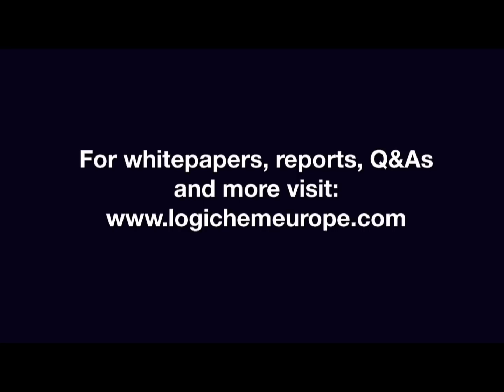Practical steps to better integrate your supply chain with the wider business- Geert Reynders, Gwynt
Gwynt is a small consulting company with a focus on the chemical supply chain industry. Right now their focus is on S&OP (Sales & Operations Planning) and how better communication between sales and supply chain can build mutual understanding, deeper and better collaboration and deliver strategic benefits through integration.

In this video we cover some practical steps you can take to better integrate your supply chain with the wider business model.